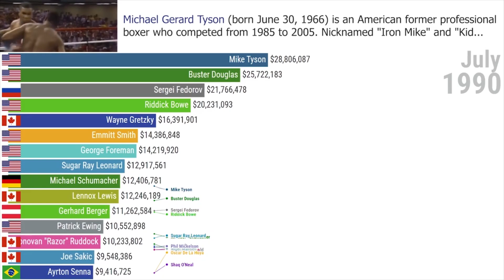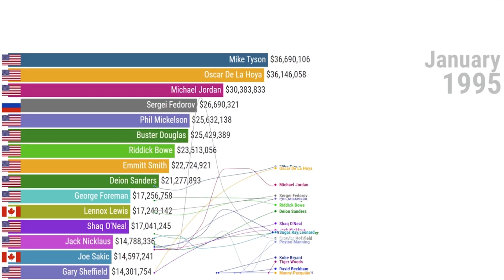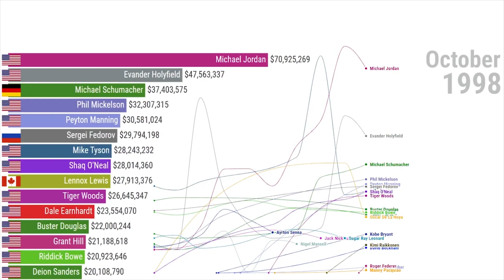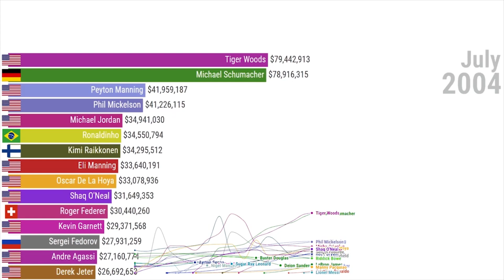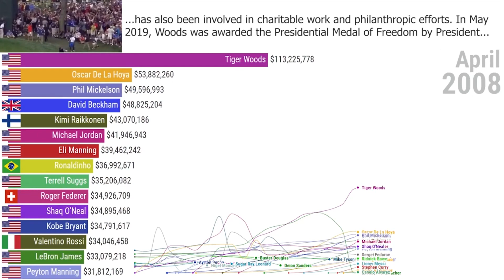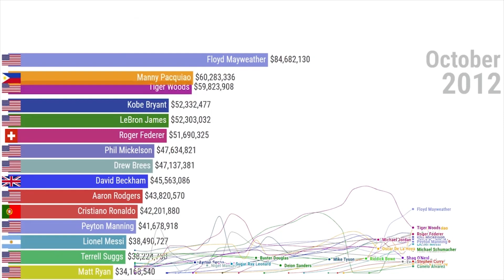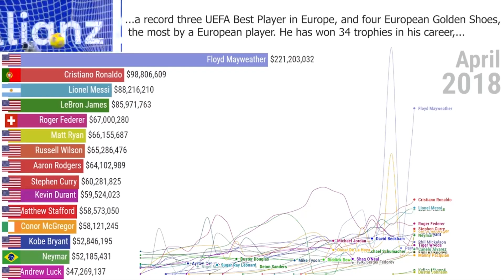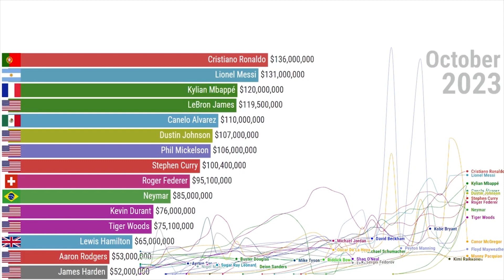highest paid athletes in the world